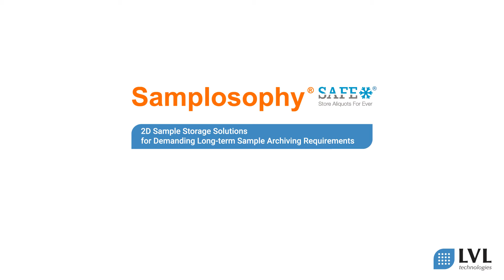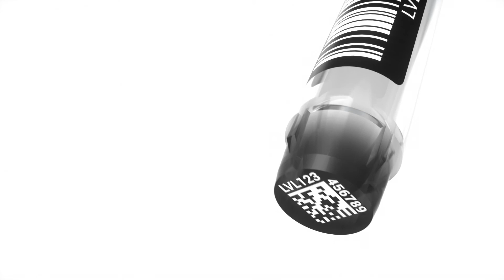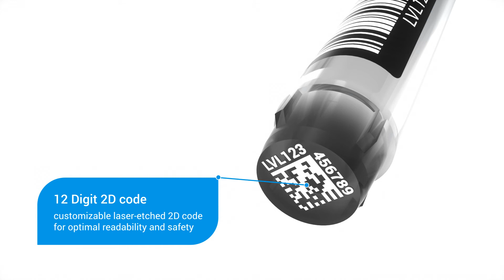2D coded tubes with external thread from LVL technologies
What's all about this external thread?
Find out in this video, where we show you our 2D tubes with external thread and how our patented sealing technique works.